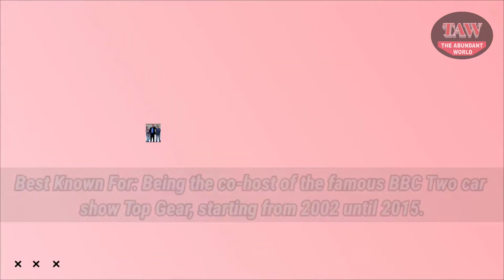Richard Hammond ★ Wife ★ Net Worth ★ Car ★ House ★ Parents ★ Age ★ Daughter ★ Bio ★ Lifestyle 2021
The Abundant World Presents, Richard Hammond ★ Wife ★ Net Worth ★ Car ★ House ★ Parents ★ Age ★ Daughter ★ Bio ★ Lifestyle 2021.

This is an analysis type video. The content of this video is for informational and educational purposes. Anyone who wishes to apply concepts and ideas contained in this video takes full responsibility for their actions. Viewers should always do their own due diligence on any information perceived from this video, to form their own opinions and best judgements. This video is not intended to spread rumours or offend or hurt the sentiments of any religion, communities or individuals, or to bring disrepute to any person (living or dead). The video is made based on online research specially the websites provide by Google. I have tired to make the informatioms accurate as much as possible. Despite my best intentions there may be sections that you may get offended by this video. I request those individuals not to take my content too seriously and I sincerely apologise for any such hurt my video might have caused.

Tom MacDonald is a Canadian rapper and hip hop artist who is best known for the release of his tracks Everybody Hates Me, Politically Incorrect, Whiteboy, and Mac Lethal Sucks.